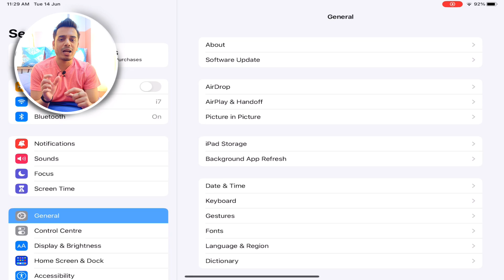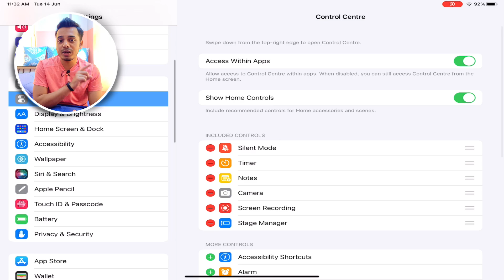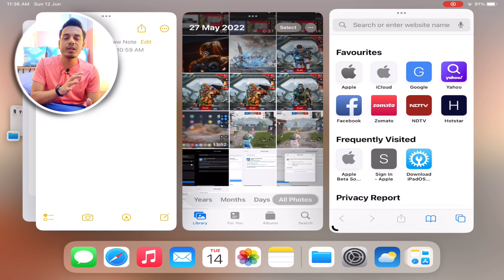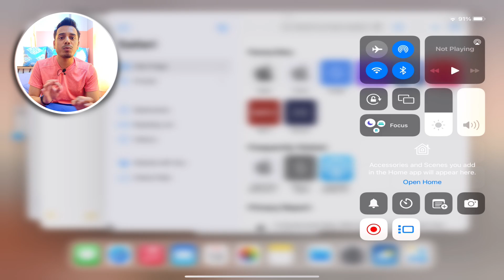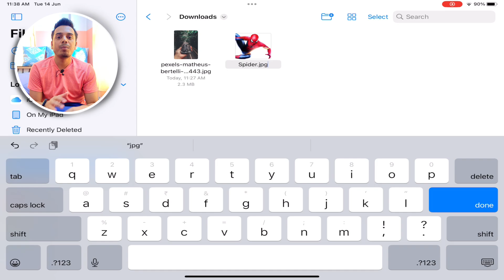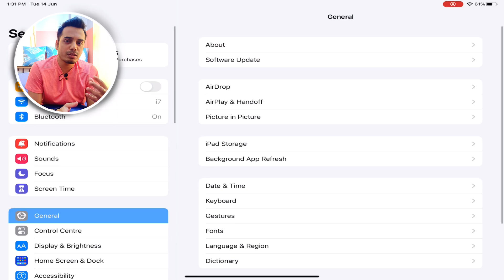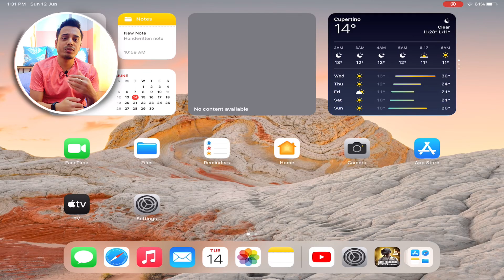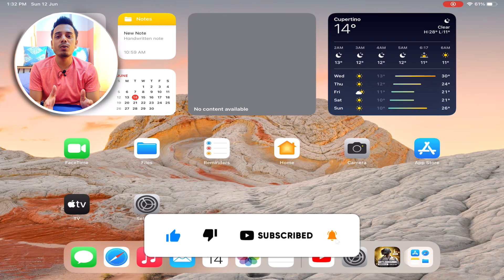I Tested NEW iPadOS 16 On iPad Air 5 For PUBG/BGMI Gaming!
iPad Air 5 PUBG BGMI Test Gameplay iPad Mini 6 Gaming iOS iPadOS 16 Update iPad 9th Generation iPad Pro M1

Ign           DAx • i7
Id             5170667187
Device   iPad Mini 6 (2021)

CPU         Hexa-core

Weight           293 g (Wi-Fi) / 297 g (Wi-Fi + Cellular) (10.34 oz)

SIM                  Wifi Only

Camera       12 MP f/1.8 (wide) AF

Video          1080p@25/30/60fps

Speaker                        Stereo speakers

Headphone Jack        NO

Battery          Li-Ion 5124 mAh, non-removable (19.1
                       Wh)
                       Upto 10h (Multimedia)

MY Sensitivity

3rd Person Camera       110
Camera                                  110
1st Person Camera        100

Camera

3rd Person No Scope    135
1st Person No Scope     135
Red Dot                                   40
2x Scope                                 40
3x Scope                                 32
4x Scope                                 32
6x Scope                                 26
8x Scope                                 12

ADS Sensitivity

3rd Person No Scope    120
1st Person No Scope     120
Red Dot                                   50
2x Scope                                 50
3x Scope                                 45
4x Scope                                 40
6x Scope                                 40
8x Scope                                 15

Gyroscope

3rd Person No Scope    400
1st Person No Scope     400
Red Dot                                   400
2x Scope                                 400
3x Scope                                 272
4x Scope                                 252
6x Scope                                 130
8x Scope                                 50

                                                  KEEP SUPPORTING✌️🤙